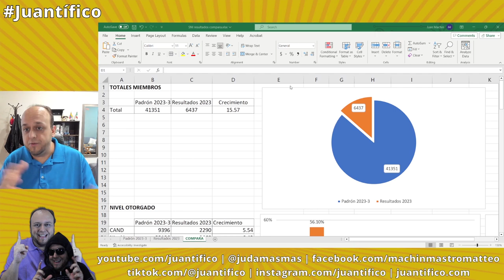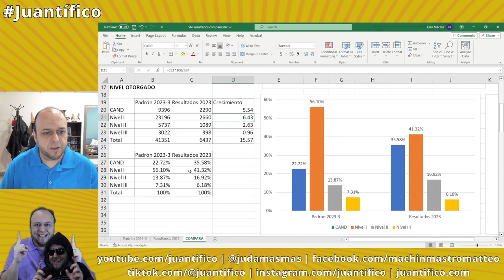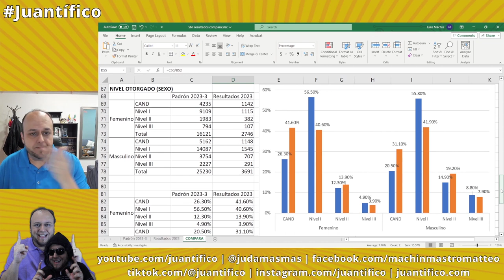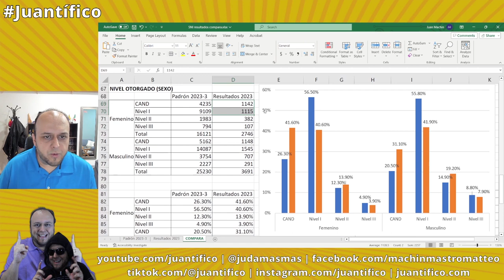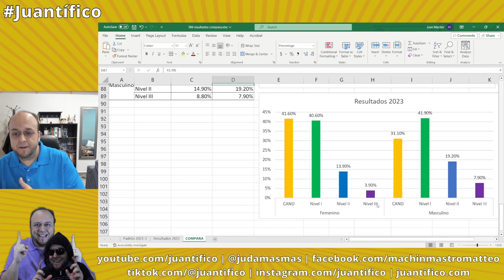Resultados convocatoria SNII 2023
En este video comento los resultados de la Convocatoria para el Reconocimiento en el Sistema Nacional de Investigadoras e Investigadores de 2023. ¿Entraste o quedaste en el SNII? ¡Muchas felicidades!